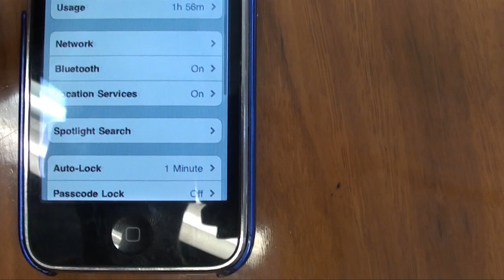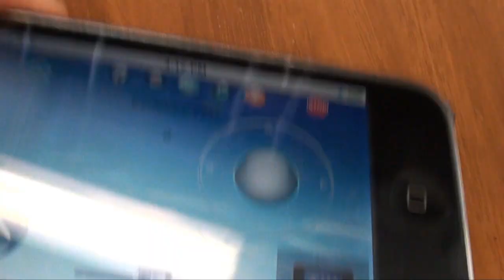iSuper iHelicopter - eStore.com.au Video Demonstration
With the helicopter and iPhone or iPod touch in your hands, it is convenient to use them together and experience the fun. We provide exciting refreshment for you with our iPhone app. You just touch on your iPhone/ iPod screen then you'll gain the full control of your copter. It is truly comfortable to fly this way and it relaxes your fingers and nerves from bending physical remote controller.